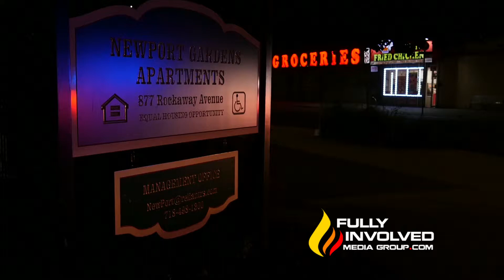Brooklyn,NY: Male Shot in Shoulder On Rockaway Avenue 08-11-18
The NYPD is investigating a shooting in the 73rd Precinct Saturday night. The shooting happened after 10:00pm at 864 Rockaway Avenue. NYPD DCPI confirms a 21 Year Old male was shot in the shoulder at the location. The victim was transported to Brookdale Hospital in stable condition. No arrests have been made.